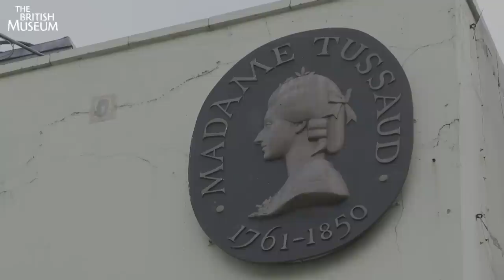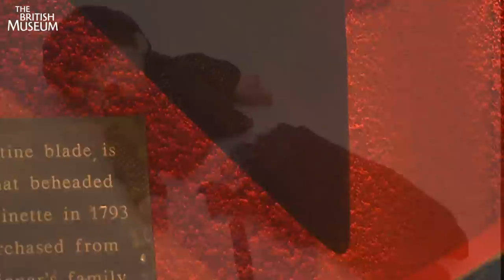A look at modern veneration, part of Treasures of Heaven at the British Museum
An exploration of how veneration is still very much in evidence today -- and not always in expected places. Celebrity bodies, for instance, are revered in the global cultures of the 21st century, similar in many ways to the veneration of holy individuals in medieval Europe.

Treasures of Heaven: saints, relics and devotion in medieval Europe is at the British Museum until 9 October 2011.